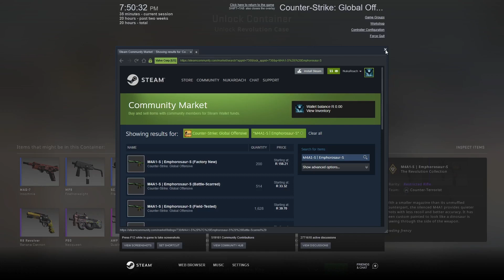Noob trying to figure out CSGO